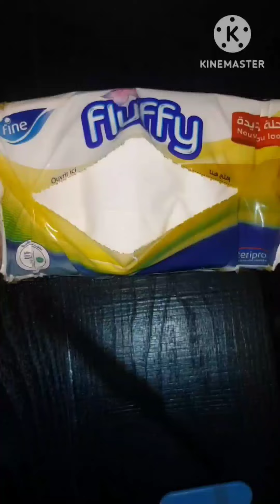trendingshorts#Home tricks#افكار وحيل #